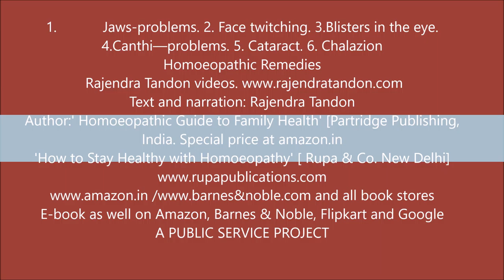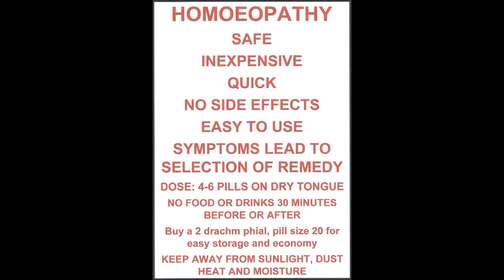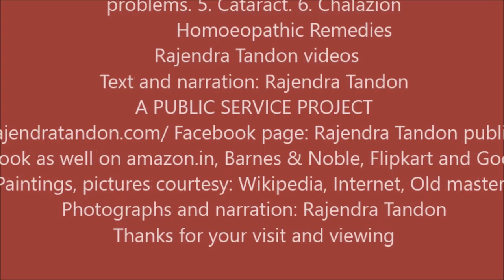Jaws problems 2 Face twitching 3 Blisters in the eye 4 Canthi—problems 5 Cataract 6 Chalazio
Tiny blisters on the cornea can be irritating.
Intense itching and soreness occur when the canthi are raw and fissured.
Twitching of facial muscles is bothersome.
Epileptic fits make jaws contract and mouth foam. The skin turns blue.